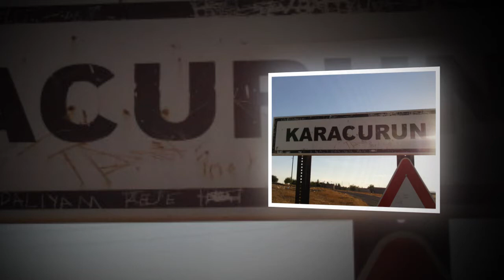AŞIK ABDİ ALKURT OY FELEK